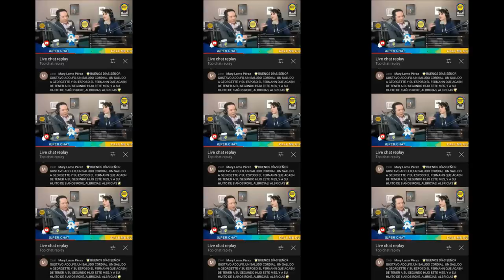¡ MOMENTOS DIVERTIDOS DE EN SHOCK !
Hoy te presentamos, algunos de los tantos momentos divertidos que hemos tenido dentro de nuestras emisiones del programa "En Shock".